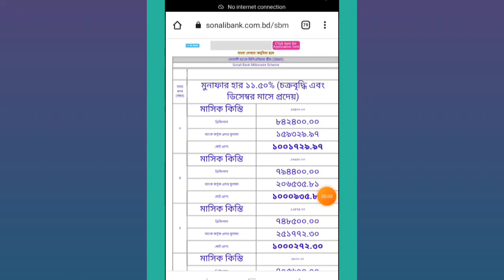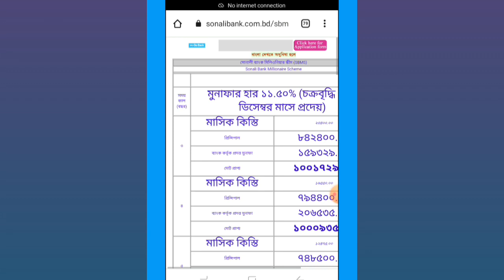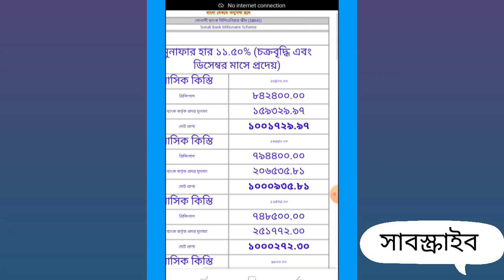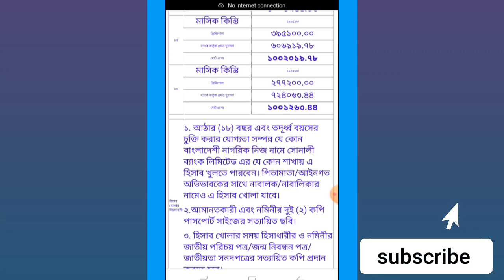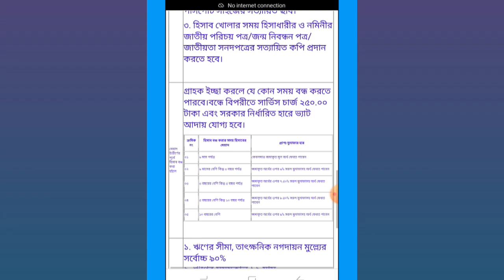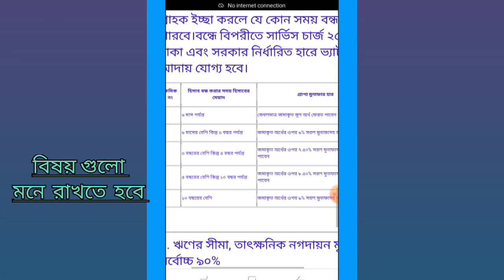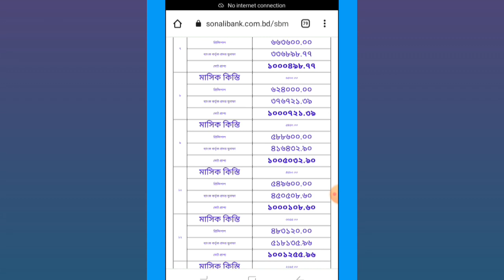Fixed Deposit Interest Rates In Bangladesh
Fixed Deposit Interest Rates In Bangladesh | Fixed Deposit Interest Rates In  Sonali Bank

keyward search
fixed deposit rate in Bangladesh
fixed deposit rate in Sonali Bank
fixed deposit rate
fixed deposit interest rates
fdr rate in Bangladesh
fdr rate
fdr rate in Sonali Bank
fdr rate calculation
how to calculation fixed deposit rate

   sm Shafiq